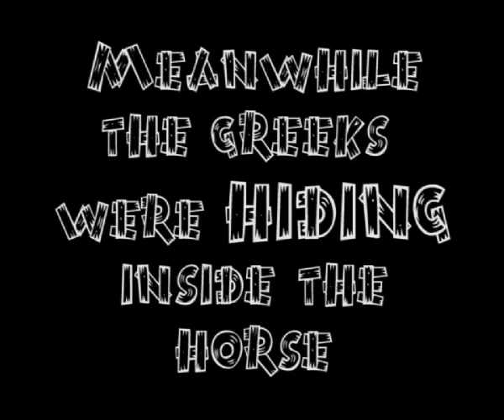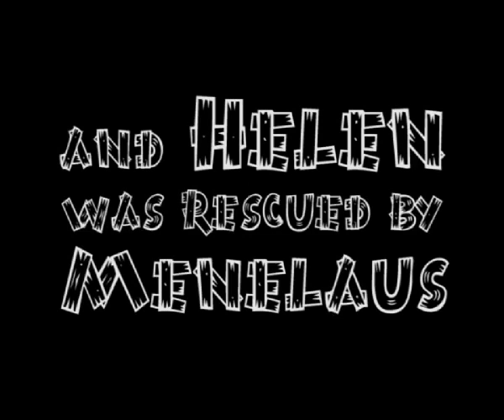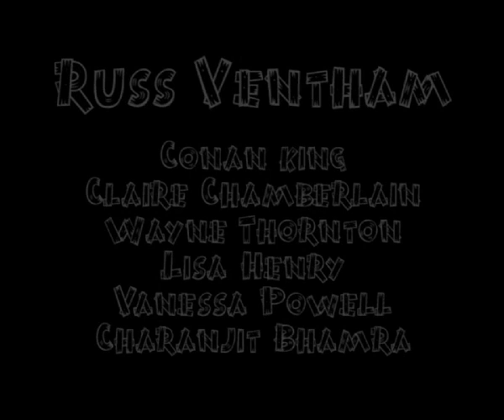THE TROJAN HORSE